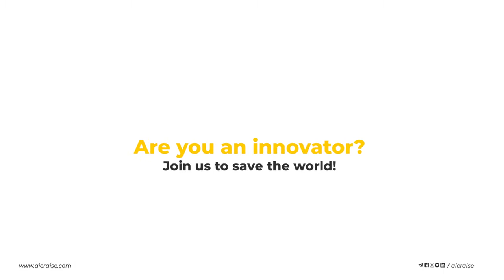Are you an innovator? Join us to save the world!!! | Tech Team Warriors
AIC RAISE wishes Tech team warriors from Spic Nagar higher secondary school who got shortlisted in ATL Marathon under the theme of enabling a sustainable environment and justice.